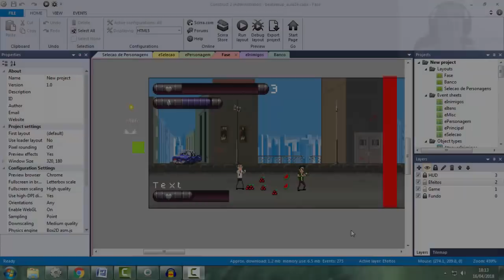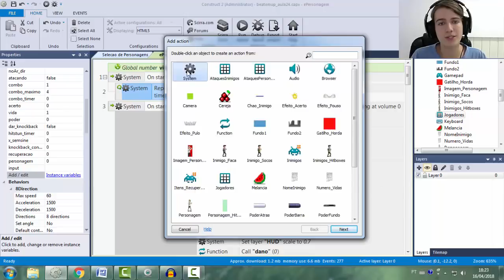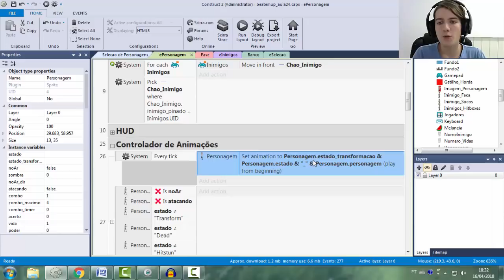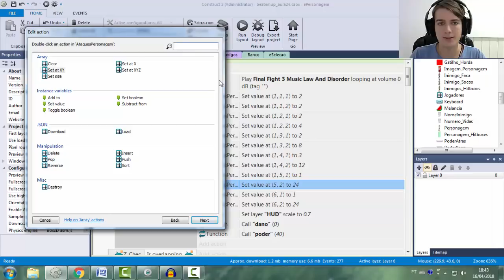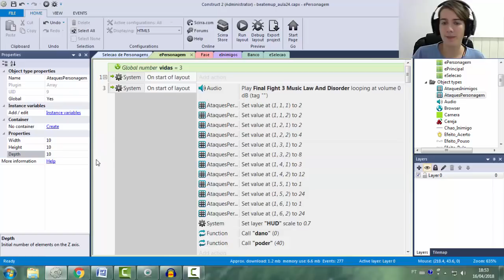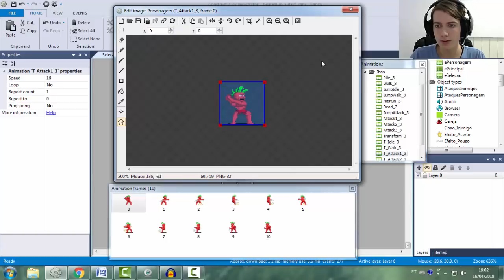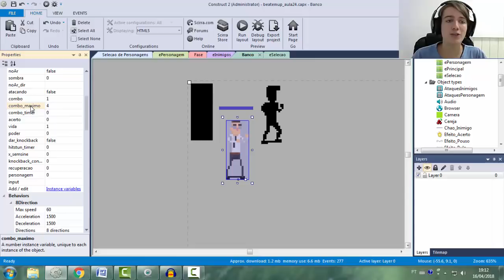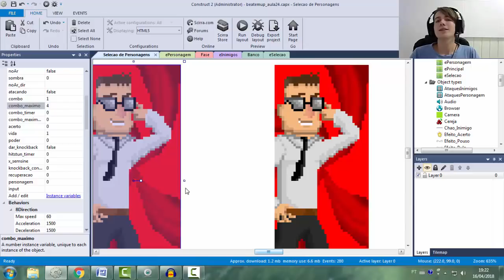APRIMORANDO OS COMBOS DOS 4 PERSONAGENS - Curso Beat'em Up/Brawler Aula 25 [CONSTRUCT 2]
Assista minha série de aulas bônus sobre a mentalidade correta para COMEÇAR A CRIAR JOGOS

Você vai descobrir, nessa aula, o que fazer para os personagens do seu jogo terem combos com tamanhos diferentes, como combos de 5 ou 3 golpes, em vez do padrão com 4 (pra não dizer de 4).

Além disso, demos utilidade para o array Jogadores que criamos na aula retrasada. Esse array agora vai passar informações para o jogo, definindo então quem será o personagem controlado pelo jogador e, futuramente, qual tipo de input o jogador utilizará.

Fizemos também grandes alterações no array AtaquesPersonagem, criado na aula 5 e incrementado na aula 13, pra que ele possa abrigar também informações dos ataques dos 3 novos personagens, pois até o momento só tinha como guardar informações sobre o Mike nele.

Mais uma aula bem trabalhosa! Desliga as notificações do celular e bora estudar, pois a aula não serve de nada se ninguém estudá-la :)

Downloads

Fale comigo

Equipamento
➤ Webcam: Logitech C270 720p
➤ Headset: Logitech G933
➤ Software de edição de vídeo: Camtasia Studio
➤ Software de edição de áudio: Audacity

Dúvidas, sugestões, críticas, pedidos de feedback ou qualquer coisa que queira me dizer pode ser enviado no e-mail ou comentados em algum vídeo!